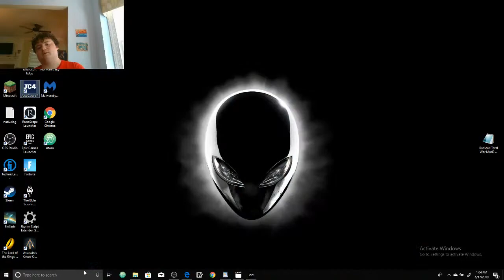time manipulation subliminal [with just cause 4 gameplay]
yet another high end gaming subliminal this time its a time/temporal manipulation subliminal with just cause 4 footage throughout subscribe to my channel for more like and share affirmations in comments listen 2-6 times a day for optimal results until desired effect